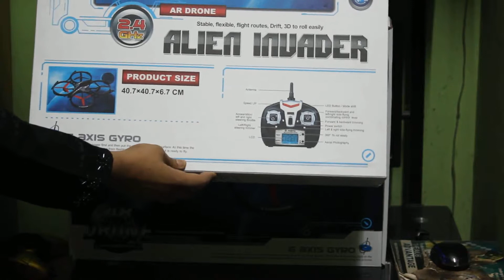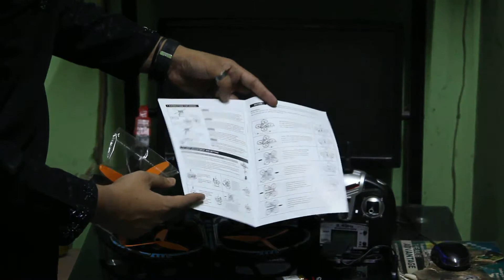ALIEN INVADER AR Drone 3D QUADCOPTER 2.4GHz 4 Channel